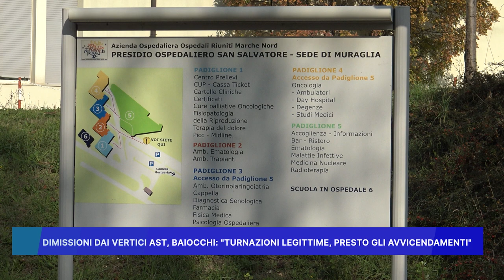DIMISSIONI DAI VERTICI AST, BAIOCCHI: "TURNAZIONI LEGITTIME, PRESTO GLI AVVICENDAMENTI"